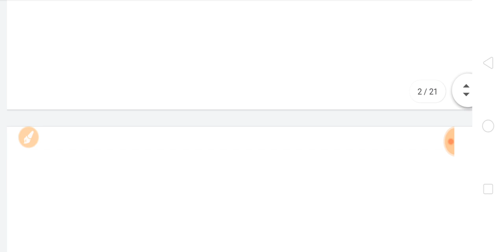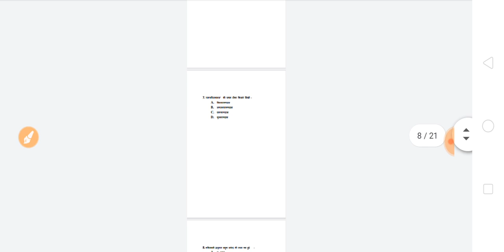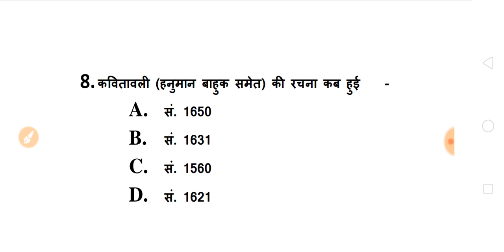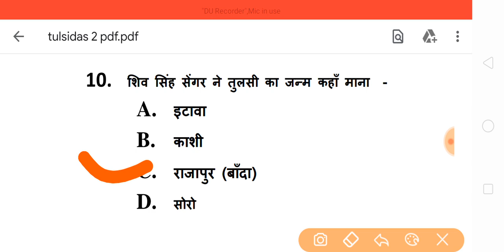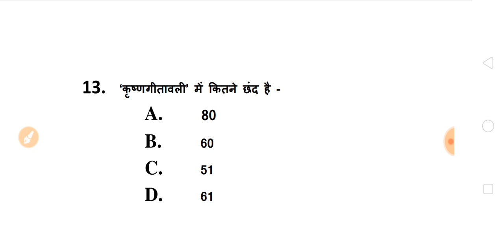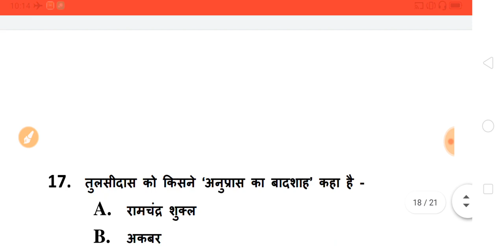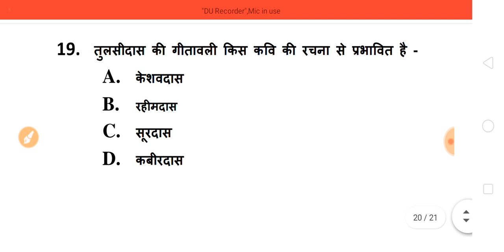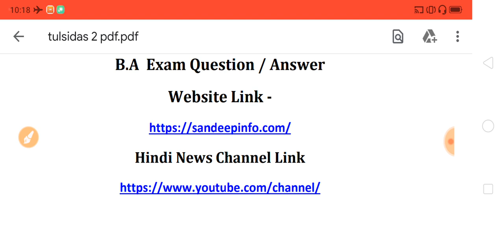BA 1st Year 2020 Hindi Model Questions | ba hindi questions paper 2020 | ba important questions 2020